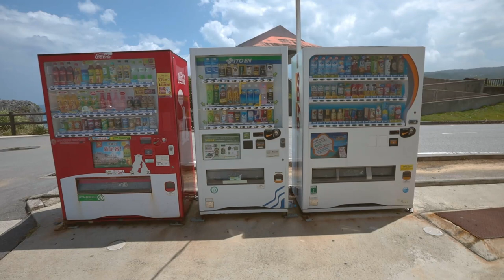ORANGE PICKING IN OKINAWA, JAPAN (what are Tankan/Okinawan oranges)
My last adventure while Dan was out of town was Tankan picking in Okinawa! Tankan are Okinawa oranges/Okinawan mandarins and they are sooo yummy. This farm lets you go orange picking for a very reasonable price and take your oranges home!

For more things to do in Okinawa/free things to do in Okinawa, check out this playlist

E M M A ' S I N S T A G R A M